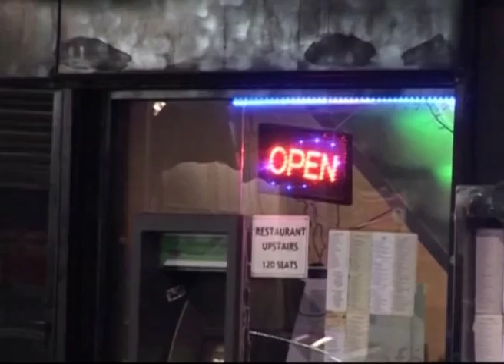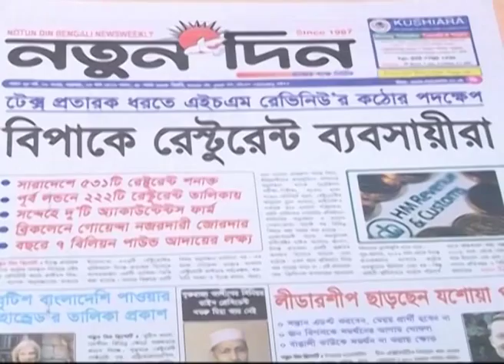Restaurant Tax Investigation Interview with Taj Accountants on Channel S 24 02 2013